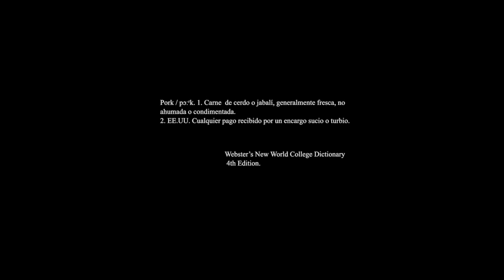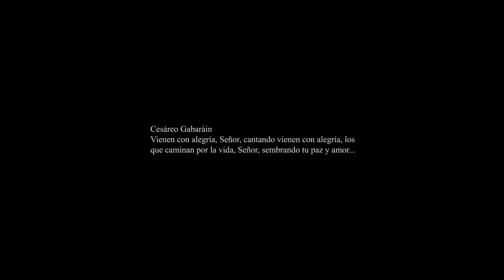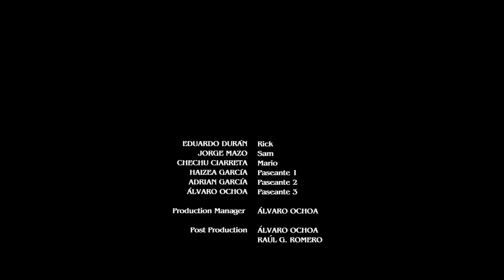Pork Fiction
5º Edición LCA
Dos sicarios conversan sobre sus recuerdos de infancia, mientras se dirigen en el coche a un pueblo de Cameros para completar una misión.

FICHA CORTOMETRAJE
                         Título
FORMATO
                      Cortometraje
DURACIÓN
3-8 minutos
GÉNERO
              Drama con toques de comedia
AUTOR
Álvaro Ochoa
                  FORMATO DE REGISTRO
                    BMPCC 2k digital
MÁSTER
                 HD optimizado para web
DIRECCIÓN
Álvaro Ochoa
PRODUCCIÓN EJECUTIVA
                     Enrique García
TAGLINE
Si das margaritas a los cerdos, los jamones no saben  a
                       flores.
1.EQUIPO ARTÍSTICO

EDUARDO DURÁN
JORGE MAZO
CHECHU CIARRETA
HAIZEA GARCÍA
ADRIÁN GARCÍA
ÁLVARO OCHOA
EQUIPO TÉCNICO
GUIÓN Y DIRECCIÓN ÁLVARO OCHOA
PRODUCTION MANAGER ÁLVARO OCHOA
POST PRODUCTION ÁLVARO OCHOA & RAÚL G. ROMERO
CAMERA & PHOTOGRAPHY
RAÚL G. ROMERO FRAN NÚÑEZ
PRODUCTION DESIGNER
ÁLVARO OCHOA FRAN NÚÑEZ
MUSIC SUPERVISOR
JOSÉ MANUEL PINILLOS RAÚL MOLIA
COSTUME DESIGNER
DESUPA YSUMA CHECHU CIARRETA
MAKE UP
ERIKA FERREIRA
SCRIPT
HAIZEA GARCÍA
EXECUTIVE PRODUCERS ÁLVARO OCHOA
                     ENRIQUE GARCÍA MR. Q
                          FRAN NÚÑEZ
                             RAÚL G. ROMERO
PRODUCTION ASSISTANTS HAIZEA GARCÍA
                         ADRIÁN GARCÍA
LOCALIZACIONES TORRECILLA DE CAMEROS
                    VILLANUEVA DE CAMEROS
PRADILLO